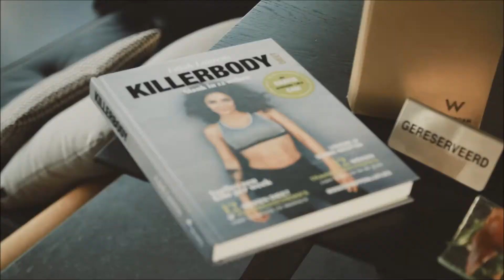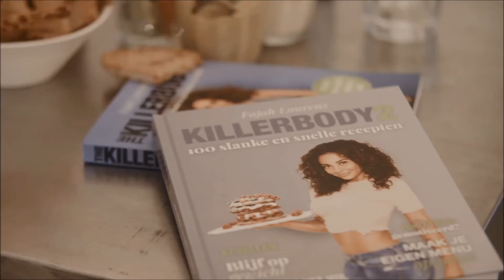Hoogtepunten Fajah Lourens Killerbody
Auteur Fajah Lourens staat al een jaar in de top 60!